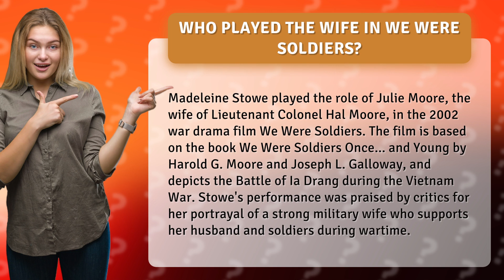Who played the wife in We Were Soldiers?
Discover the woman behind the hero in We Were Soldiers! Madeleine Stowe's captivating portrayal of Julie Moore, the unwavering wife of Lieutenant Colonel Hal Moore, is a must-see performance in this epic war drama. Join us as we delve into the heart-wrenching Battle of Ia Drang and witness Stowe's powerful depiction of a military wife's resilience and devotion. Don't miss out on this unforgettable film and Stowe's outstanding performance!